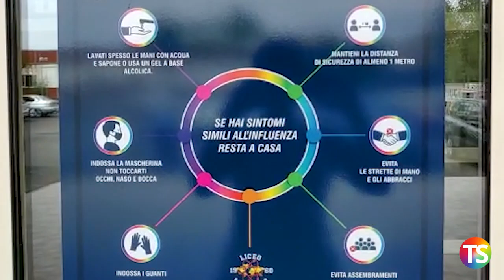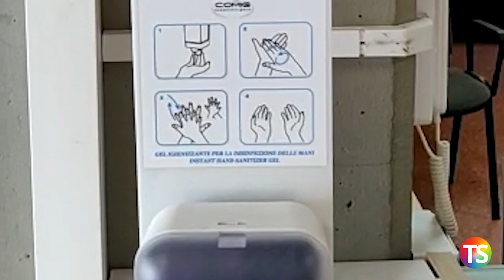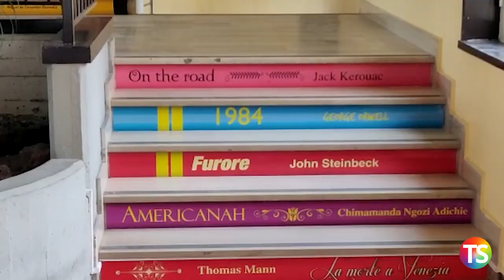Riapertura scuole, l'esperienza del liceo "Leonardo" di Giarre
Intervista alla dirigente scolastica Tiziana D'Anna sul prossimo rientro in classe.
Ingressi non scaglionati, videosorveglianza e accurati sistemi di sanificazione e di controllo.